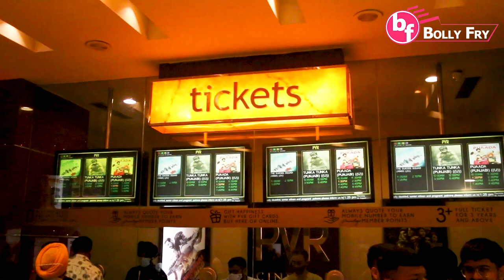Puaada Public Review Ammy Virk | Sonam Bajwa | New Punjabi Comedy Movie 2021 | Bolly Fry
Puaada (Public Review) Ammy Virk | Sonam Bajwa

Puaada movie review
Puaada new punjabi movie
Puaada ammy virk
Puaada latest punjabi full movie
Puaada movie download
Puaada online watch